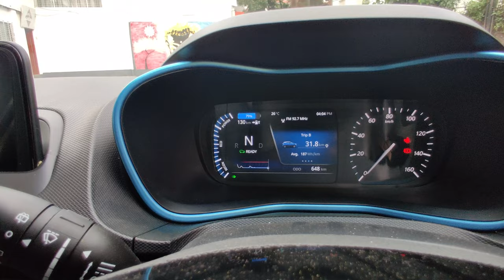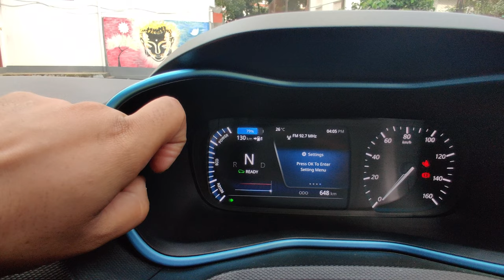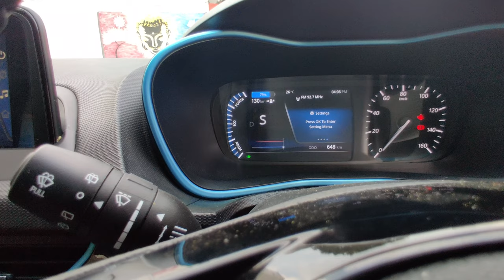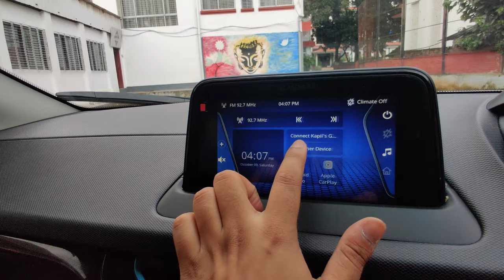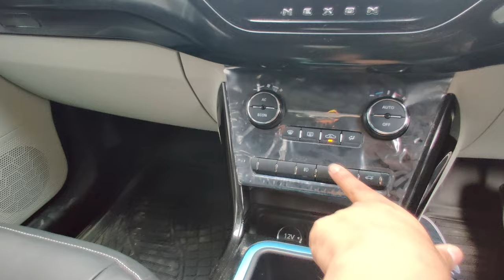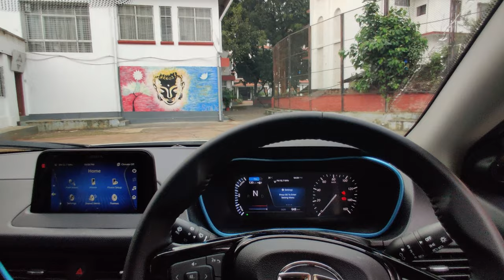Tata Nexon EV - Ready to go electric?? | MotoMetriX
This is my drive experience and detailed review of Tata Nexon EV . This is a real world perspective and everything is unscripted and RAW.